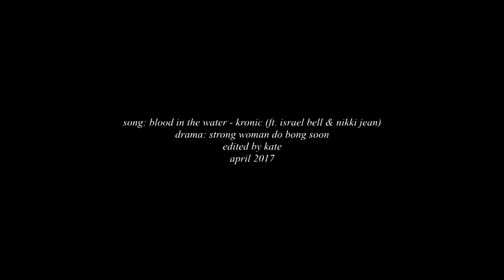❝ blood in the water ❞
▶trigger warning// flashing

▶MAKE SURE CAPTIONS ARE ON.
I'm back with a not totally lovey dovey video, shocking, I know!

I really wanted to add more emphasis on the villain in this story because I think the actor did a superb job portraying the character, especially the creepy laughing lol. I did swerve back into romance a little bit, but eh, what can ya do?

I am so pleased with how this edit came out! I haven't seen any bad ass ones for swdbs, so hopefully we'll see more in the future! I am planning on doing another romancey video tho, so look forward to that !

also this video is my inspiration for my video & I probably watch it an a daily basis (thank you for making such a beautiful video)

As always, comment are appreciated, they make my day! \^0^/

Vids to come: GOT7, G0b!in, Love O2O (drama), SWDBS, IU, Wolf Girl and Black Prince (idk when that'll be though)
song: at the end of the video (and in title)
drama: at the end of the video
tracks: 10